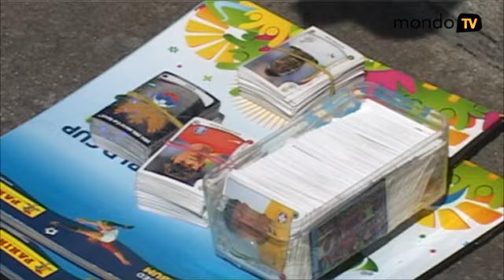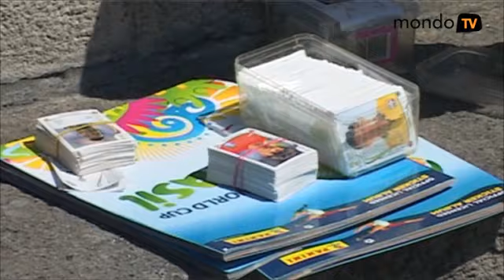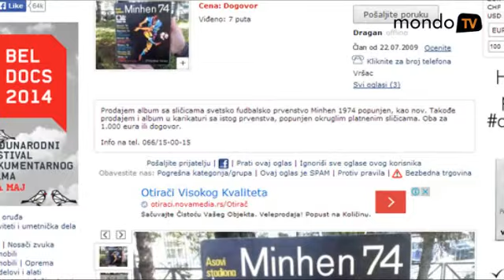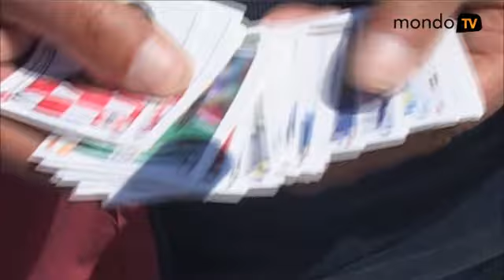Profesionalni skupljači sličica sa Terazija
Pred svako veliko fudbalsko takmičenje aktuelno je sakupljanje samolepljivih sličica, a nekima je to postao posao sa punim radnim vremenom.